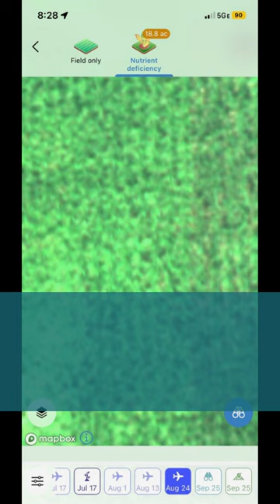AGMRI, Powered by GRAINCO FS - European Corn Borer - Advantages of Finding Issues Early - Sept. 2023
How can AGMRI add to the bottom line? Watch this short video on a recent example of how late season issues, caught by GRAINCO FS scouting reps, can be used for planning accordingly next season to save money.

View GRAINCOFS.com to learn more about AGMRI and connect with an expert on the tool.